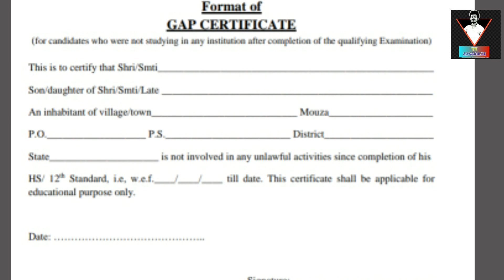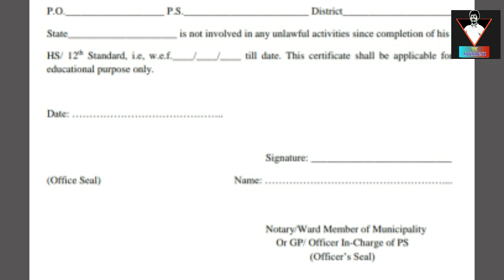GAP CERTIFICATE কেনেকৈ বনাব - How To Get a Gap Certificate 2020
THIS is a Vlog educational channel.In this video i talking about Gap certificate. how to make gap certificate .

 I'm on Instagram as @kumar_tridip. Install the app to follow my photos and videos.